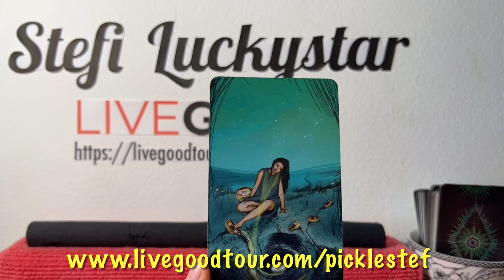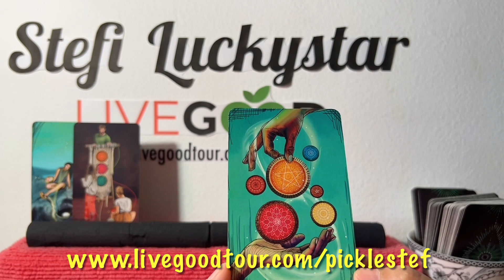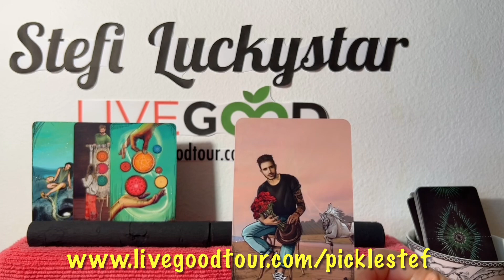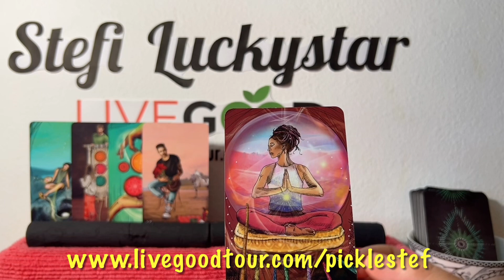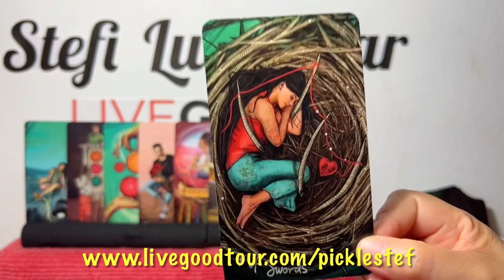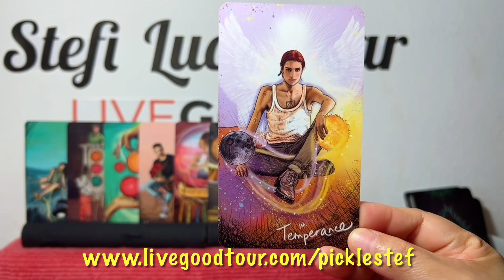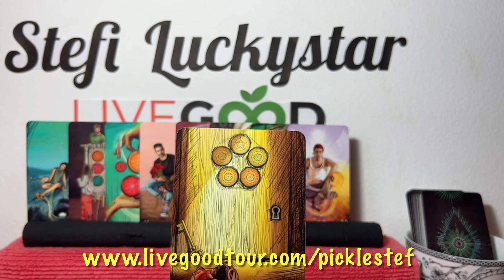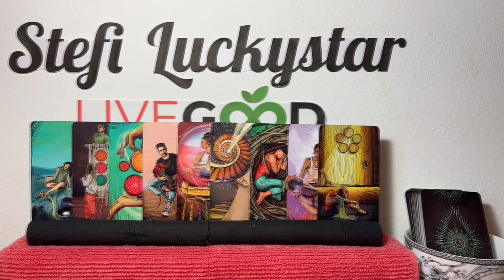HERLENE BUDOL | HERLENE BUDOL MISS GRAND INTERNATIONAL | HERLENE BUDOL MGI | HERLENE BUDOL UPDATE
In this video is the  tarot card reading (like horoscope) for HERLENE BUDOL,  with the titles "HERLENE BUDOL", "HERLENE BUDOL MISS GRAND INTERNATIONAL", "HERLENE BUDOL MGI" and "HERLENE BUDOL UPDATE ". Nine (9) cards are pulled out simultaneously from a deck of cards, and one of them is the "5 OF CUPS" ...continue watching to know more of what the cards mean.

CLICK THIS 2023 GREATEST OPPORTUNITY OF A LIFETIME NOW!!!. THIS LEGIT, VERY EASY & DOABLE GLOBAL BIZ, U WON'T REGRET IT!!! (FREE TAROT CARD READING WHEN U AVAIL)